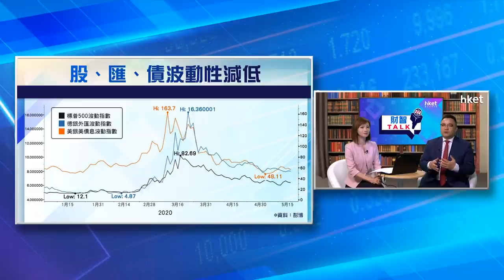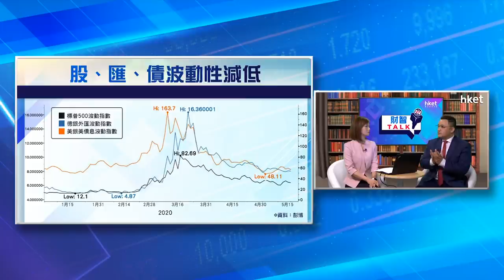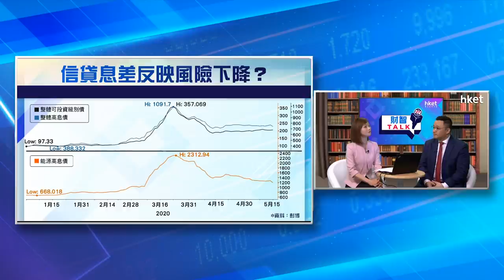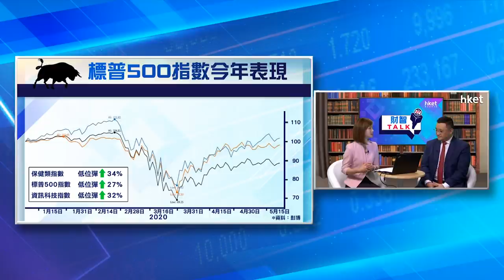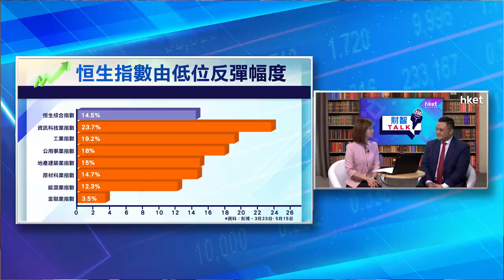《ET財智TALK》中美貿易戰＋疫情第二波「危」與「機」（2020年5月18日）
【香港經濟日報】《ET財智TALK》今集請來星展香港投資總監辦公室（北亞）高級投資策略師李振豪，拆解疫情緩和後環球股、滙、債市資金流向，預期中美貿易戰2.0下港股如何走，以及兩會後有何板塊受惠。（更多內容：